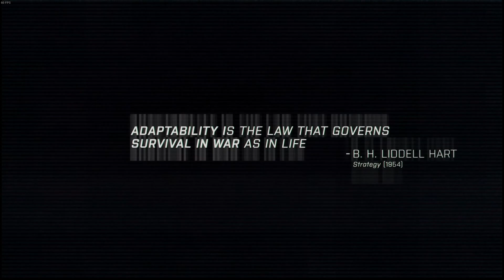ArmA3 "East Wind" #12 Common Enemy (No Commentary/English Sub)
The remaining survivors link up with the local guerrillas.

"Adapt": The second chapter of the ArmA3 main-campaign "East Wind". After the failed withdrawal of NATO forces from the island of Stratis, Coporal Kerry finds himself stranded on the island of Altis where he links up with the local militia and meets old allies.

The only edit the videos of the Campaign Series will have are cuts when either the game saves or when real life calls. Meaning every time the menu opens or there were other interruptions, you might notice a little flicker. This should not be too disruptive though, so far in the whole edited Campaign the biggest part that is missing is two seconds long.
There is no commentary and the subtitles are kept in english.

Since a) there is no commentary and b) many parameters of the missions changes every time you play the campaign, don't expect a tutorial on how to best play the campaign. This only shows what you CAN do and how the campaign MIGHT look like if you play it (the parameters that can change with each play-through are things like weather, time, enemy movement, enemy positions, order of missions and most prominently the things you do during the "Roaming"-phases.